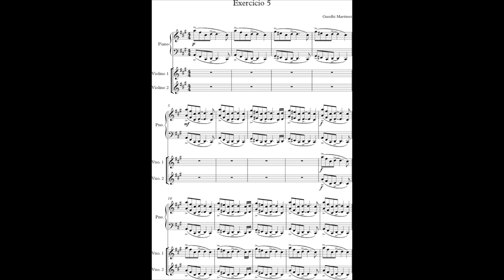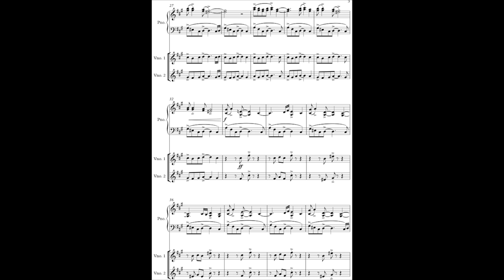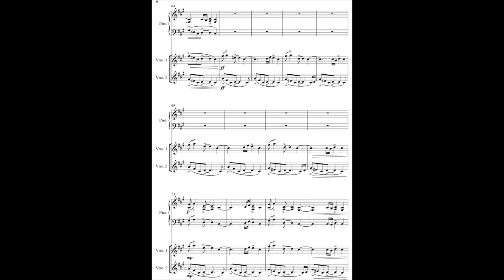Milonga Buena - Gandhi Martinez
Este é um exercício de composição feito sobre as características básicas da Milonga.

Se você gosta de compor e gostaria de ter acesso a um material exclusivo para melhorar seu processo criativo, conheça meu livro digital “Criando Canções Incríveis”!

Sobre o autor: Gandhi Martinez é compositor, pianista, cantautor e professor de música e composição. Trabalha como músico profissional há mais de 15 anos e já figurou na lista dos 21 melhores instrumentistas do Brasil. Possui 6 trabalhos gravados com suas composições autorais (entre CDs e DVDs) que vão desde a Canção Brasileira até a Música Instrumental Popular e peças Eruditas. Possui Licenciatura em Música e Mestrado em Composição Musical. Atualmente é Doutorando em Composição Musical se dedica integralmente a compor suas próprias canções e ao ensino da composição musical com ênfase na canção popular brasileira.